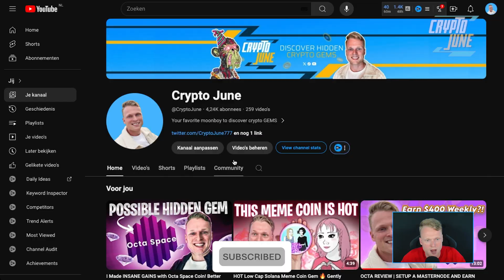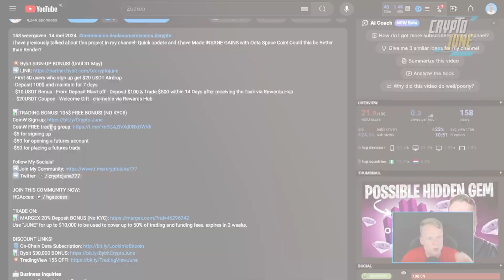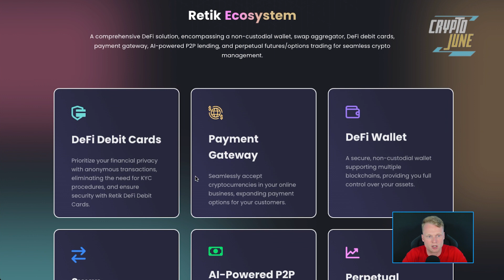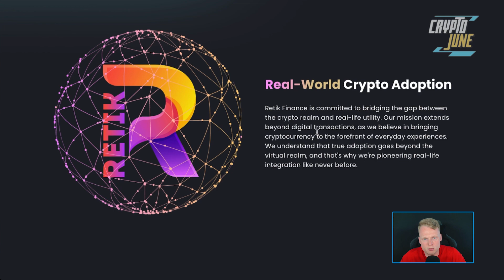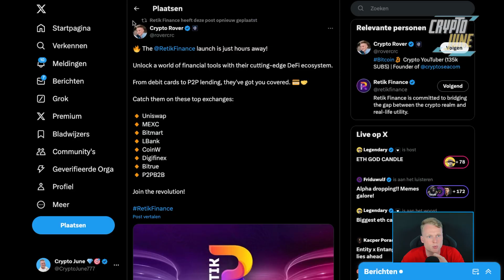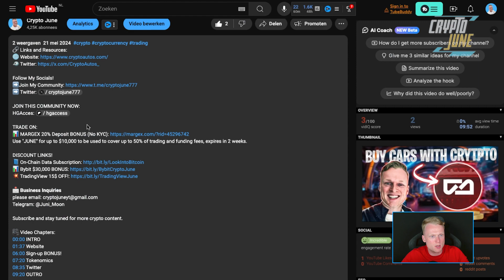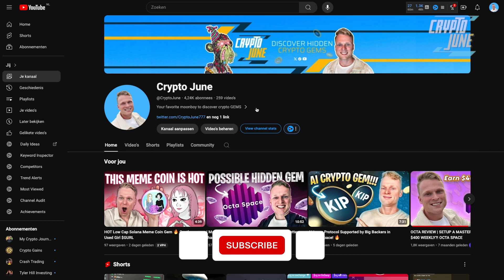Pay in Crypto with this RETIK Debit Card! Early Crypto Gem 💎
This is still an early crypto gem RETIK! Pay in Crypto with this Retik Debit Card.

💥 Bybit SIGN-UP BONUS! (Until 31 May)
- First 50 users who sign up get $20 USDT Airdrop
- Deposit 100$ and maintain for 7 days
- $10 USDT Bonus - From Deposit Blast off - Deposit $100 & Trade $500 within 14 Days after receiving the Task via Rewards Hub

DISCOUNT LINKS!

🎥 Video Chapters:
0:00 Introduction
0:45 FREE AIRDROP
2:00 What is Retik
3:25 Retik Pre-Sale Details
4:15 Retik Updates and Announcements
5:00 Must Join Community!